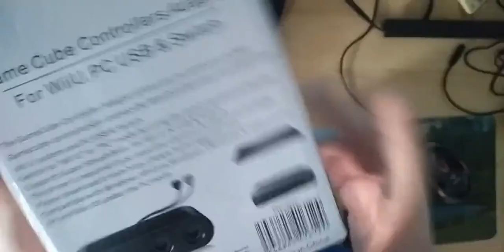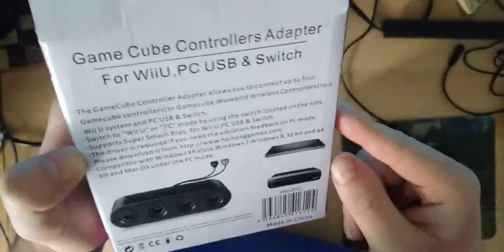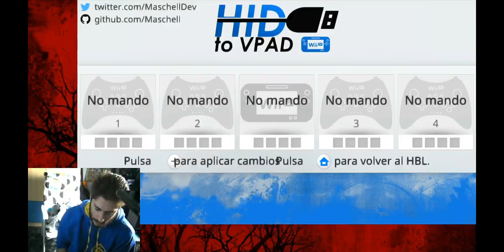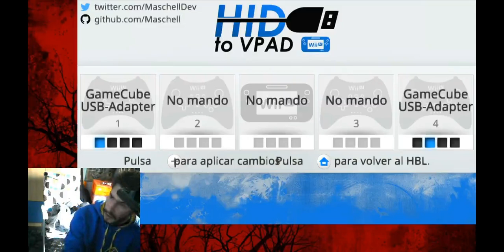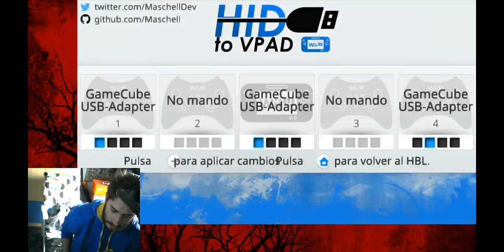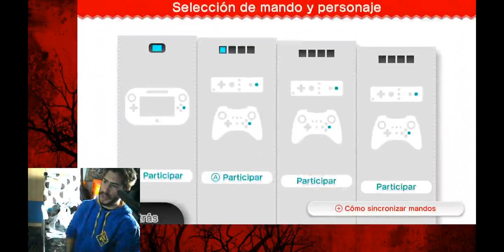Unboxing y prueba de mando de Game Cube clon y adaptador clon para wii u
En esta ocasión vengo a traeros un unboxing de un mando clonico de nintendo gamecube con un adaptador tambien clonico y todo testeado en una wii u
 Espero que os guste panitas!!